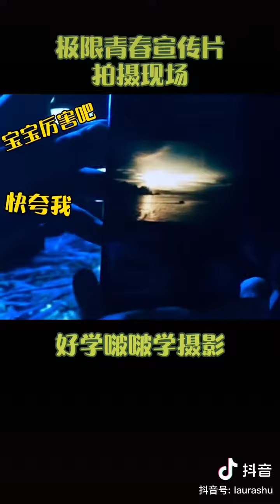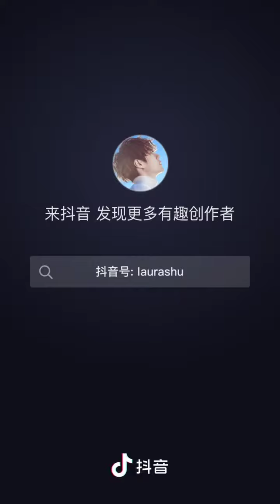Yibo... How to take Pictures 🖼️🖼️🖼️🖼️... 😁😁😁😁😁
My Yellow Mellow ❤️💚💚❤️❤️💚